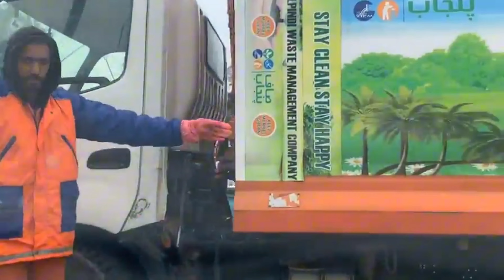Murree live today | Mall Road Live Today | murree weather | nathiagali today | murree road trip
Murree live rain today
Murree travel
Murree trip 2024
Murree to nathia gali today
Murree live today
Nathia gali today
Murree today
Murree weather today
Mall Road Live Today
Murree live today
Murree tour today
Murree trip today
Murree travel today
Murree today
Murree Pakistan today
Pakistan today
Pakistan weather today
Islamabad to murree
Rawalpindi to murree
Mall Road Live Rain 2024
Mall Road murree 22 march 2024
murree live
Mall Road murree live rain today
Naran kaghan valley today
Naran valley incident
Naran update
murree Pakistan
murree live
murree weather
murree live 2024
murree Pakistan today
murree vlog
murree tour today
murree tour 2024
murree travel
pakistan vlog
pakistan weather update
murree to nathia gali
nathia gali vlog
nathia gali today
murree chair lift
murree snowfall live
Islamabad to murree
Rawalpindi to murree
kumrat valley today
mall road murree
Kalam valley today
jahaz banda kumrat valley
Babusar top today
Naran kaghan valley
naran kaghan snowfall
Naran kaghan pakistan